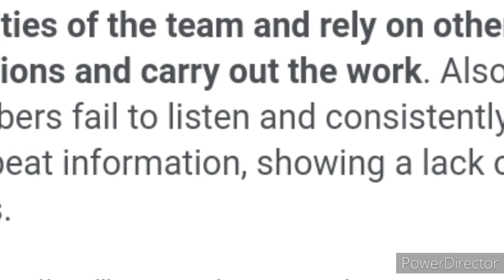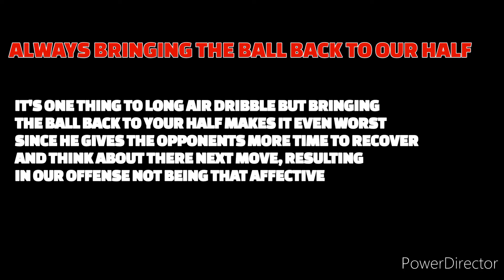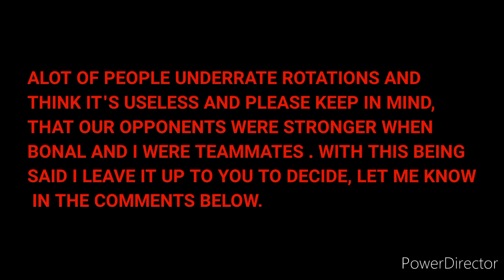Good teammate vs Bad teammate (what really makes a teammate bad or good)